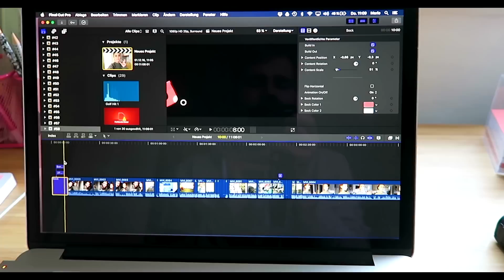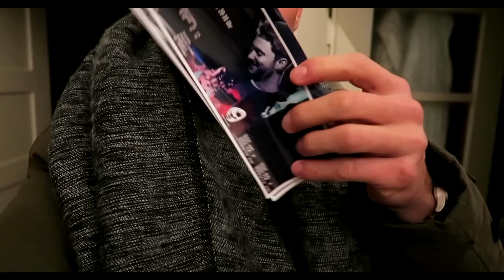DER KÖNIG IST WIEDER ZURÜCK! mandadvent Nr. 59 | MANDA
Flockzember Tag 2 - Uni, Wäsche & ein tolles Konzert von VONA! Enjoy :)

- WIE HEIßT DER KATER?
Jinx :)

Schau mal ein bisschen weiter unten bei "EQUIPMENT", da hab ich das verlinkt.

MARIES OUTFITS:

- Pulli: Zara
- Jacke: Zara
- Schal: Zara
- Flauschige Jacke: factorie

ALEX OUTFITS:

- Pulli: H&M
- Cardigan: H&M
- Mantel: Mango

HAVE FUN :)

Marie & Alex